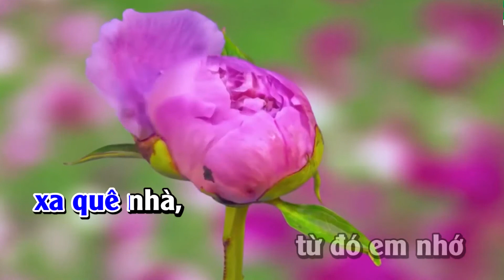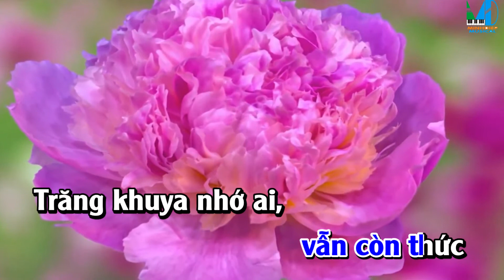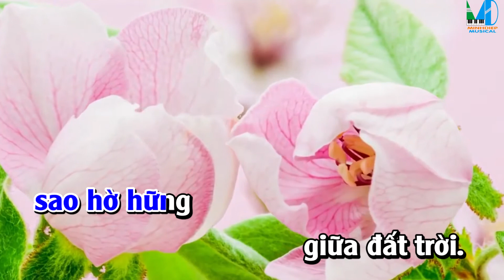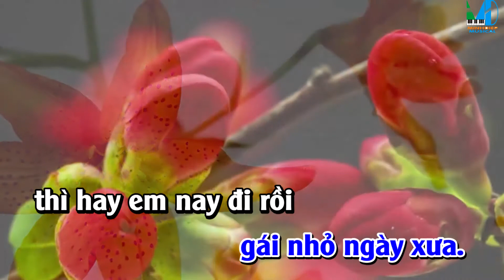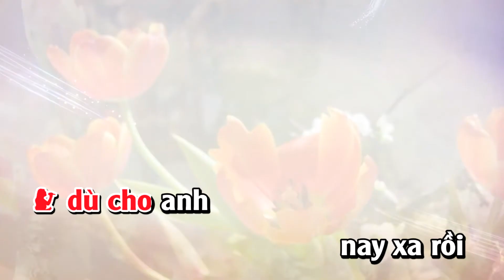KARAOKE Full HD | Mưa Chiều Miền Trung | Song Ca Dễ Hát